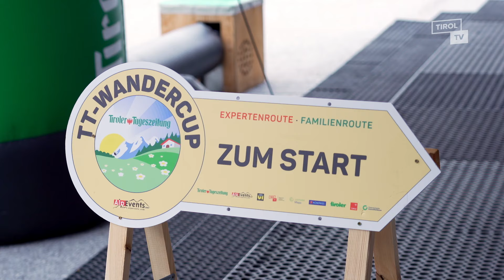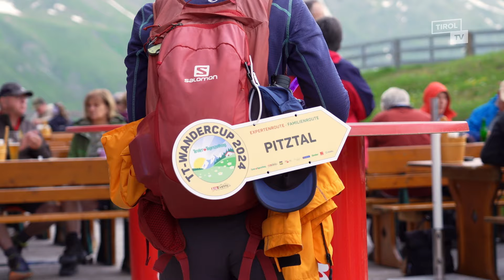Das war der TT-Wandercup Pitztal am 30.06.2024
Über 800 Wanderbegeisterte nahmen den Weg ins Pitztal auf sich, um den wunderschön glänzenden Rifflsee zu erkunden.